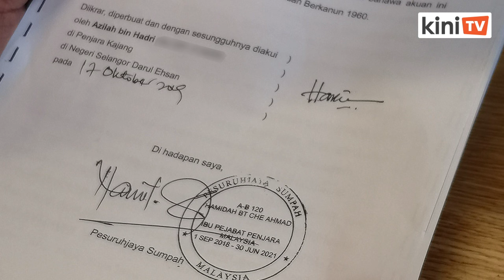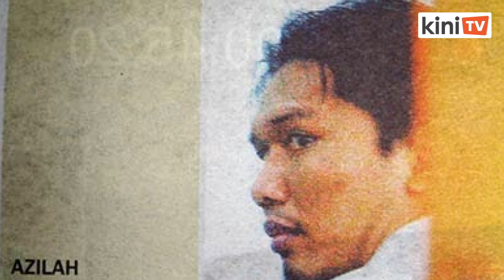'Saya disuruh bunuh Altantuya' - Azilah Hadri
Azilah Hadri, yang disabitkan bersalah membunuh wanita warganegara Mongolia Altantuya Shaariibuu, membuat dakwaan mengejutkan dari Penjara Kajang.

Banduan yang sedang menunggu hukuman gantung itu mendakwa arahan untuk membunuh Altantuya datang daripada bekas perdana menteri Najib Abdul Razak (ketika kejadian merupakan timbalan perdana menteri atau TPM) dan rakan rapatnya Abdul Razak Baginda.

Dalam pengakuan julung-julung kalinya itu, Azilah mendakwa dia dan pegawai polis Sirul Azhar Umar hanya mengikuti arahan “shoot to kill” (tembak mati) sebagai anggota pasukan Unit Tindakan Khas (UTK) polis.

Perincian itu dimasukkan dalam permohonan yang difailkan Azilah kepada Mahkamah Persekutuan bagi menyemak semula keputusan bersalah dan hukuman mati terhadapnya.

Dia juga memohon perbicaraan semula bagi mengemukakan bukti penuh berkaitan operasi sulit itu di mahkamah terbuka supaya “keadilan dapat ditegakkan”.

Pengurusan kes ditetapkan pada esok hari.

Azilah mendakwa terdapat keterangan tidak dikemukakan semasa prosiding di Mahkamah Tinggi dan Mahkamah Rayuan sebelum ini.

Dalam akuan berkanun (SD) bagi menyokong permohonannya, Azilah mendakwa Najib mengarahkannya “tangkap dan hapuskan” Altantuya, yang menurutnya, diberitahu sebagai “perisik asing” dan “berbahaya kepada keselamatan negara”.

“Saya bertanya kepada TPM apa yang dimaksudkan dengan tangkap dan hapuskan perisik asing tersebut dan TPM menjawab, ‘Shoot to kill,’ sambil menunjukkan isyarat memotong leher,” SD itu dipetik.